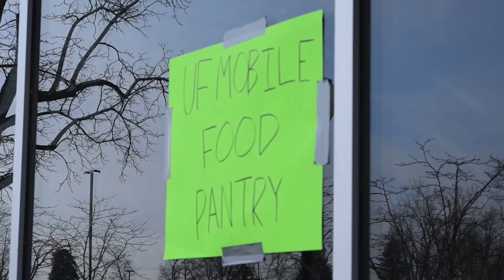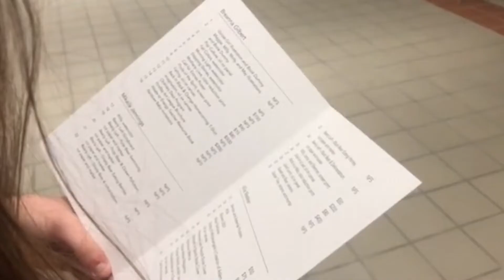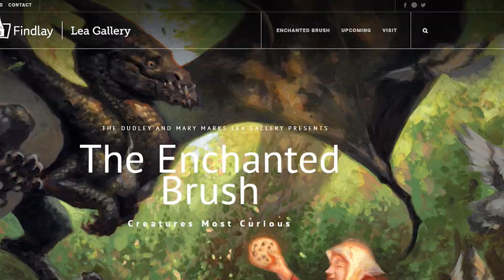UFTV Update with Samantha Adkins and Corinthia Webster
02112022